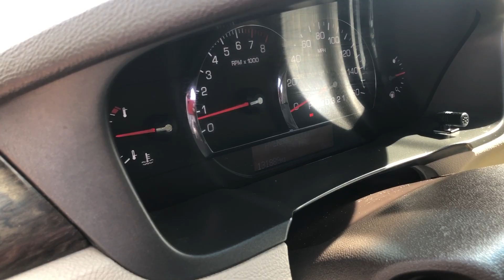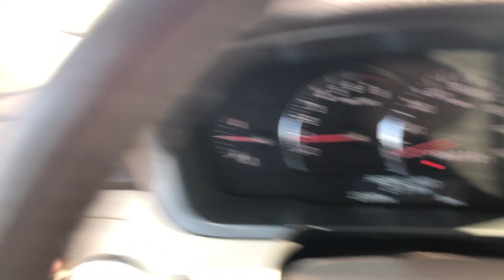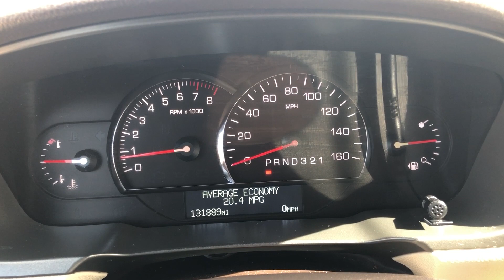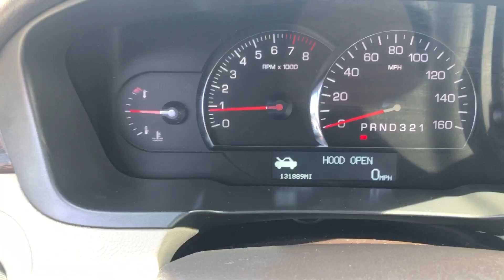2008 Cadillac DTS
2008 Cadillac DTS